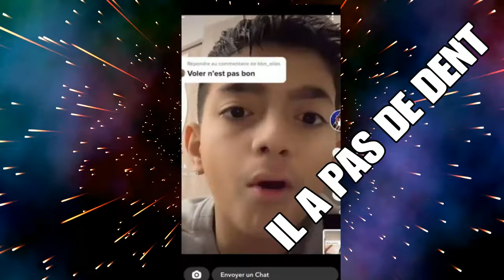CLIP MUSIC SUR LA TETE DE SAFOUK=NEZOX DEDICACE A MAMADOU